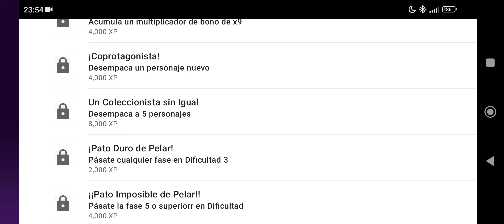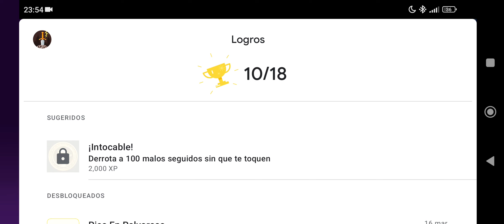Punch Kick Duck, 🦆 Fase 9 Todos Estamos Locos 💪🏻 Android #8